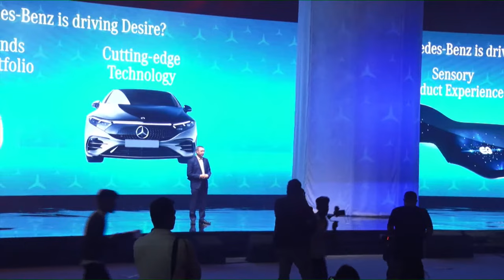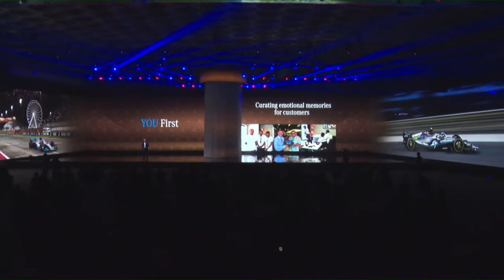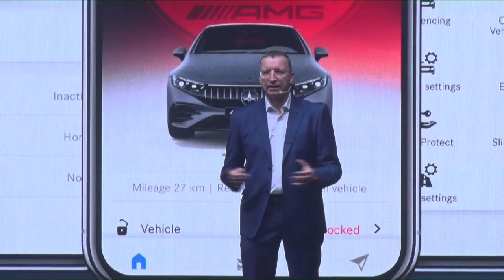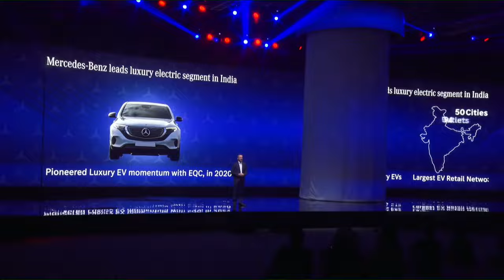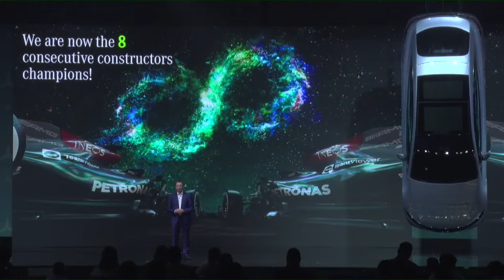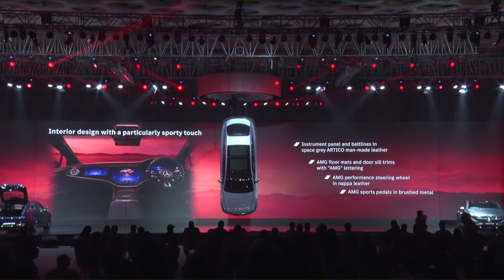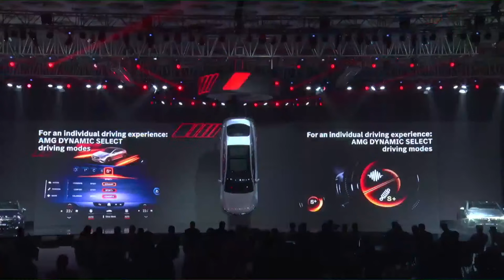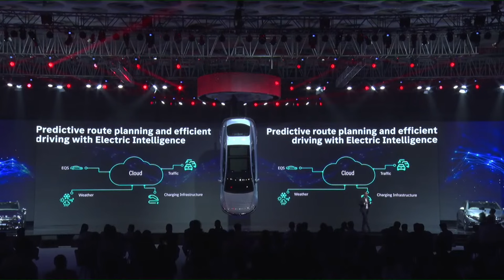Witness the future with the new EQS | ThisIsForYouWorld | 24.08.2022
Get ready for the new era of electric. A clear turning point in the EV space, it’s the perfect fusion of connectivity, design, and technology. Witness the exclusive premiere of sheer electric luxury where every moment is effortless. The new, all-electric EQS is nothing like anything you’ve ever seen before.